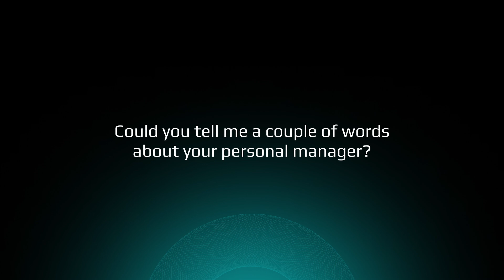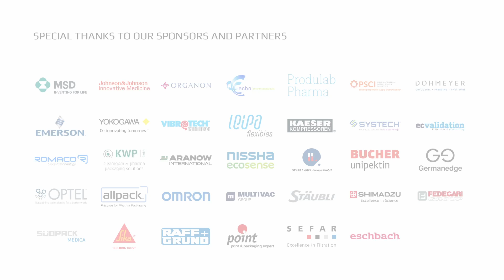Johnson & Johnson Innovative Medicine | Nadia Esposito | PHARMAP 2024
PHARMAP 2024 Сongress, held in Amsterdam on 22-23 April 2024, brought together 300+ leading minds in the pharmaceutical industry for two days of thought-provoking discussions and insights. This year's event focused on the most pressing challenges and groundbreaking solutions shaping the future of pharma manufacturing and packaging.